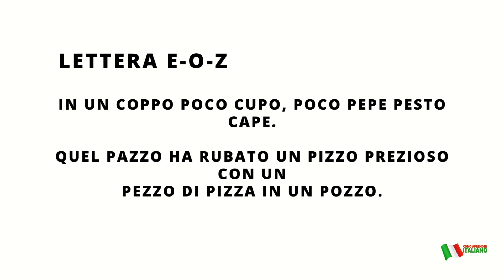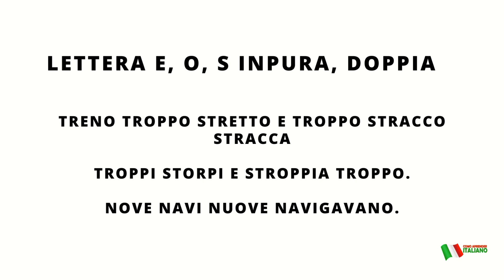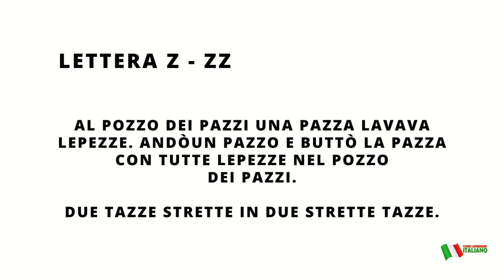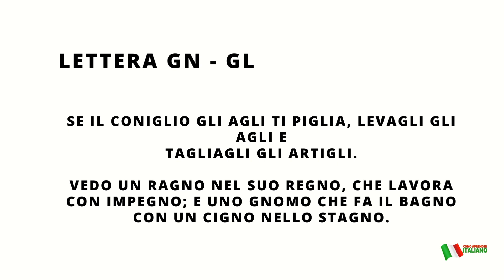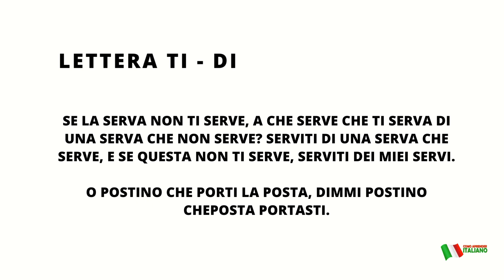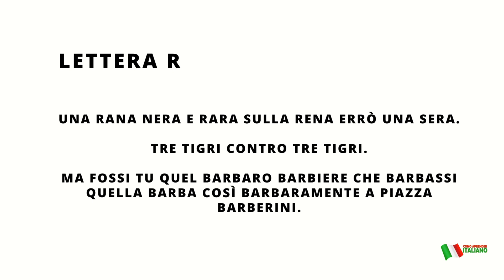Melhor treinamento de Pronúncia Italiana!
Se você conseguir falar essas frases em italiano, você fala qualquer coisa! rsrs
Para você assistir às aulas anteriores de pronúncia, só clicar nos links abaixo:

Para baixar o EBOOK GRATUITO GLI SCIOGLILINGUA para você ter acesso a mais de 70 frases divertidas para treinar a pronúncia, é só clicar no link abaixo:

No slide da pronúncia da Letra Z algumas palavras ficaram juntas com outras, vou escrever aqui abaixo a frase correta:
AL POZZO DEI PAZZI UNA PAZZA LAVAVA LE PEZZE. ANDÒ UN PAZZO E BUTTÒ LA PAZZA CON TUTTE LE PEZZE NEL POZZO DEI PAZZI.